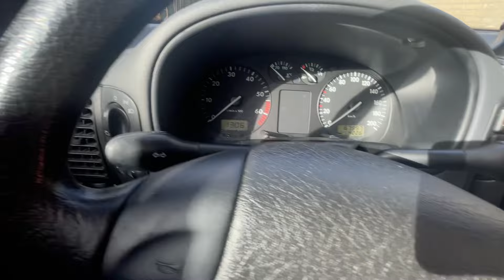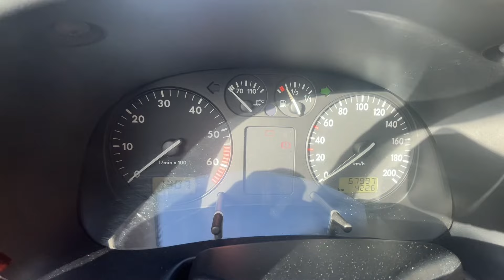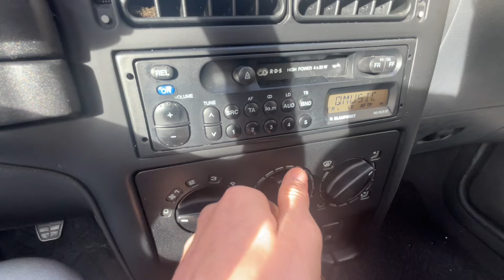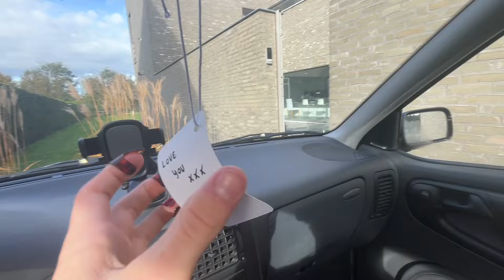Doing ASMR Around My CAR 🚙💨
Hey everyone and welcome back to a new ASMR video on my channel. In today's video, I will be doing ASMR around and inside my car. I hope you enjoy!

I recently purchased my very first car, a Volkswagen Polo from 1998, to learn to drive on the road in Belgium. :)

I also created a TikTok channel where I upload almost daily short ASMR clips, you can find it down below.

Discover my ASMR on multiple streaming platforms! ⚠️

BEST PRODCUTS FOR SLEEP! 💤

Wireless SleepBand 👇
Best Sleep Pillow 👇